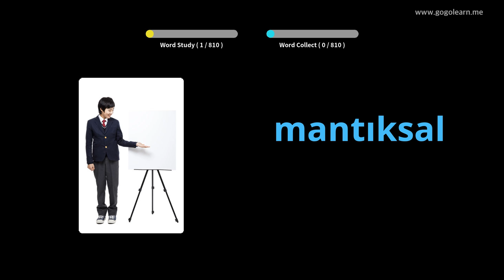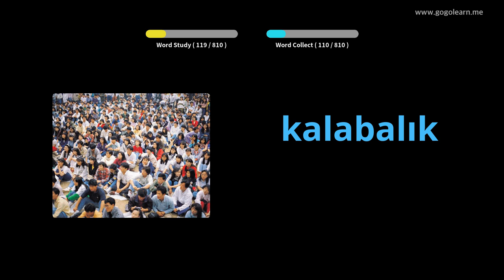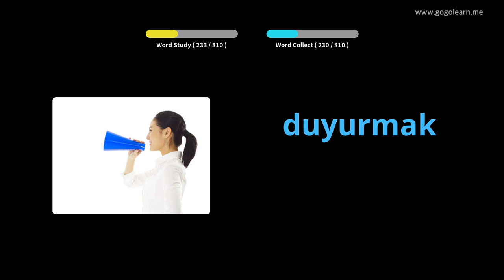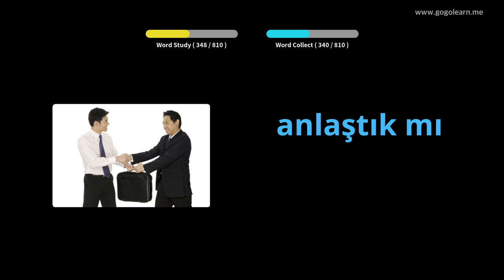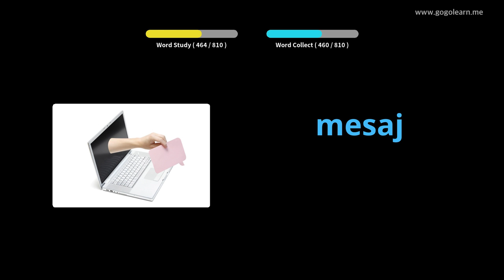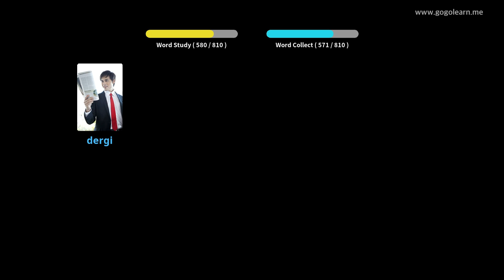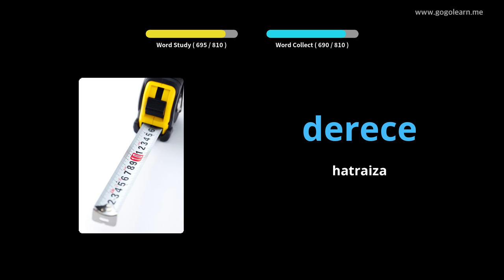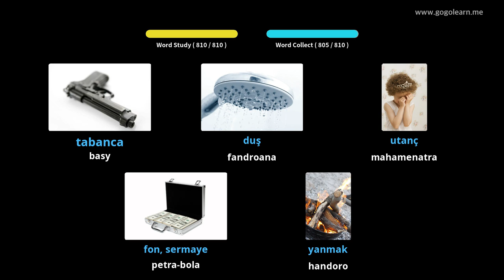Sekoly ambaratonga tiorka | Golearn